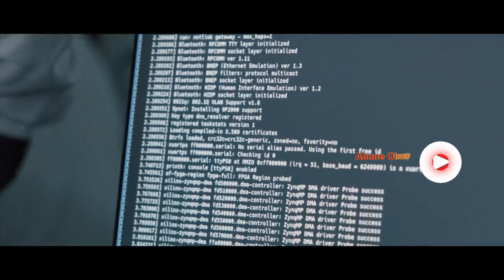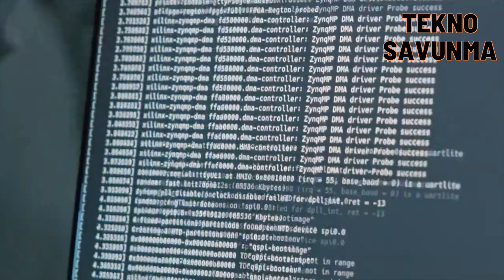Milli uydular borsanın uzayına çıkıyor: NASDAQ - Plan-S - Kontrolmatik - KONTR - Savunma Sanayi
Bir Türk şirketi, hem teknolojik hem de ekonomik olarak adını dünya devleri arasına yazdırmaya hazırlanıyor.

Kontrolmatik ( KONTR ) Teknoloji'nin uzay ve teknoloji alanında faaliyet gösteren iştiraki olan Plan-S, önemli bir yatırım turuna çıkıyor. Şirket, bu yatırım turunda, 400 milyon dolar şirket değerlemesi ve 40 milyon dolar yatırıma ulaşmayı hedefliyor. Şirket bu sayede 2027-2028 yılları arasında Nasdaq Borsası'na kote olmanın yolunu açmayı amaçlıyor.

Plan-S’in ilk yatırım turundan elde edilecek gelir, araştırma ve geliştirme çalışmalarının finanse edilmesine, şirketin alçak Dünya yörüngesindeki mevcut 5 test modelinden oluşan uydu filosunun Temmuz 2025'e kadar 22’ye ve 2030'a kadar 200'ün üzerine çıkarılmasına yardımcı olacak.

Plan-S, dünya gözlemi ve nesnelerin interneti alanlarında uzmanlaşmış bir uydu teknoloji şirketi olarak faaliyet gösteriyor. Şirket, bugüne kadar Türkiye'de ürettiği uyduları SpaceX’in Falcon 9 roketleri ile dünya yörüngesine başarıyla fırlattı.

Şirketin fırlattığı uydular, yüksek çözünürlüklü dünya gözlemi yapabilme yeteneğine sahip olup, tarım, çevre izleme, şehir planlaması, doğal afet yönetimi gibi alanlarda veri toplama imkanı sunuyor. Uydular, küçük boyutları ve maliyet etkin yapılarıyla dikkat çekerken, yüksek performansları sayesinde geniş bir kullanım alanına hitap ediyor.

Plan-S’in en önemli hedeflerinden biri de Apple, Microsoft, Amazon ve Google gibi dünya genelinde en prestijli ve büyük teknoloji şirketlerinin işlem gördüğü Nasdaq borsasına açılmak. Şirketin Nasdaq borsasında yer alması, küresel ölçekteki varlığını güçlendirecek ve dünya çapında yatırımcıların dikkatini çekecek.

Nasdaq’a kote olmak, şirketin dünya çapında yatırımcılardan fon sağlamasına, marka değerini artırmasına ve uluslararası arenada daha büyük projelere imza atmasına imkan tanıyacak. Bu, aynı zamanda Türkiye'nin uzay ve teknoloji alanındaki gücünü ve potansiyelini dünya çapında daha görünür hale getirecek. Nasdaq borsasında Türkiye’den sadece Hepsiburada işlem görüyor.

Şirketin başarılı yatırım turları, fırlatma hedefleri ve Nasdaq yolculuğu, hem Türkiye ekonomisi hem de uluslararası teknoloji sektörü için heyecan verici gelişmeler arasında yer alıyor.

A Turkish company is preparing to make its name among the world giants both technologically and economically.

Plan-S, a subsidiary of Kontrolmatik (KONTR) Technology operating in the field of space and technology, is embarking on an important investment round. In this investment round, the company aims to reach a company valuation of $ 400 million and an investment of $ 40 million. In this way, the company aims to pave the way for listing on the Nasdaq Stock Exchange between 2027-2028.

The proceeds from Plan-S's first round of investment will help fund research and development efforts and help increase the company's fleet of satellites in low Earth orbit from the current 5 test models to 22 by July 2025 and over 200 by 2030.

Plan-S is a satellite technology company specialising in earth observation and the Internet of Things. To date, the company has successfully launched satellites produced in Turkey into Earth orbit with SpaceX's Falcon 9 rockets.

The satellites launched by the company are capable of high-resolution earth observation and offer the opportunity to collect data in areas such as agriculture, environmental monitoring, urban planning and natural disaster management. These satellites also provide communication infrastructures that allow IoT devices to connect to each other, thus supporting data flow on a global scale. While the satellites attract attention with their small size and cost-effective structures, they appeal to a wide range of usage areas thanks to their high performance.

One of the most important goals of Plan-S is to be listed on the Nasdaq stock exchange, where the most prestigious and large technology companies such as Apple, Microsoft, Amazon and Google are traded worldwide. The company's listing on the Nasdaq stock exchange will strengthen its global presence and attract the attention of investors worldwide.

Being listed on Nasdaq will allow the company to raise funds from investors around the world, increase its brand value and sign bigger projects in the international arena. This will also make Turkey's strength and potential in the field of space and technology more visible worldwide. Only Hepsiburada is traded on the Nasdaq stock exchange from Turkey.